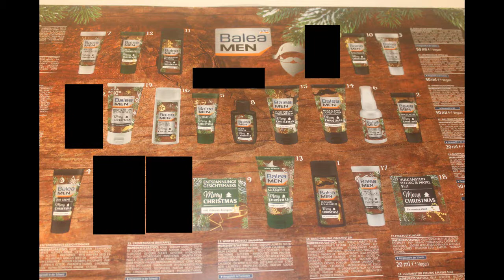Mein Balea Men Adventkalender - Tür 19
Meine Netzwerke

Mein Equipment:
LENKRAD: Logitech G29
FACECAM: Irgendeine Logitech
PC: Ist MEINER
MIKROFON: AKG C 4000 B